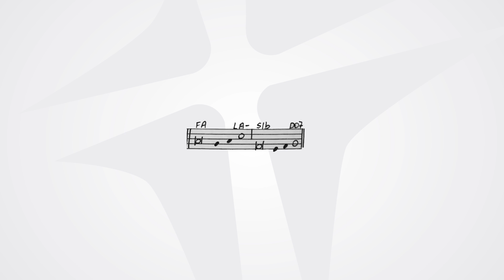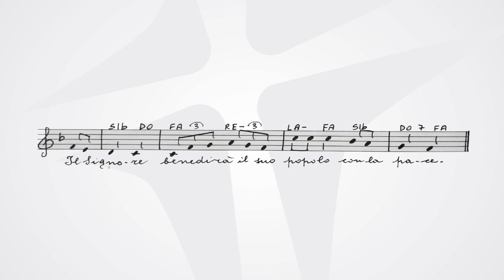Battesimo del Signore | anno A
Il Signore benedirà il suo popolo con la pace.

Date al Signore, figli di Dio,
date al Signore gloria e potenza.
Date al Signore la gloria del suo nome,
prostratevi al Signore nel suo atrio santo.

La voce del Signore è sopra le acque,
il Signore sulle grandi acque.
La voce del Signore è forza,
la voce del Signore è potenza.

Tuona il Dio della gloria,
nel suo tempio tutti dicono: «Gloria!».
Il Signore è seduto sull’oceano del cielo,
il Signore siede re per sempre.